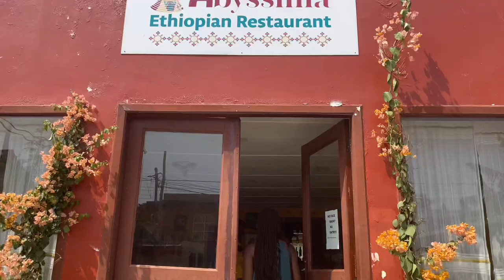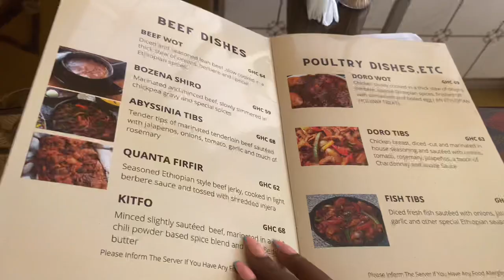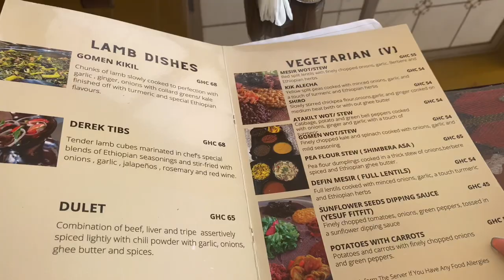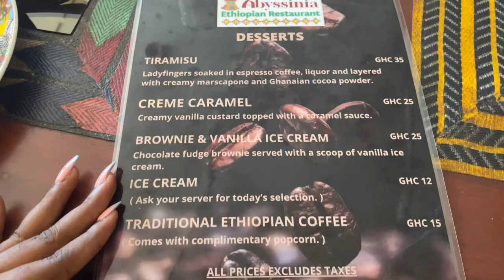Trying Ethiopian 🇪🇹 Food For The First Time || Abyssinia Ethiopian Restaurant - Cantonments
•Watch in *1080p* or *Full quality*•

Hii loves!
I’m back again with another restaurant review.
In this video I visited Abyssinia Ethiopian restaurant which is located in Cantonments, Accra with the Food Gathering Group.

Abuja, Johannesburg, Cape Town, Atlanta, Ontario, Toronto, Addis Ababa, London, date ideas , restaurants to visit in Accra, try out new food, Abyssinia Ethiopian restaurant, restaurants in Cantonments